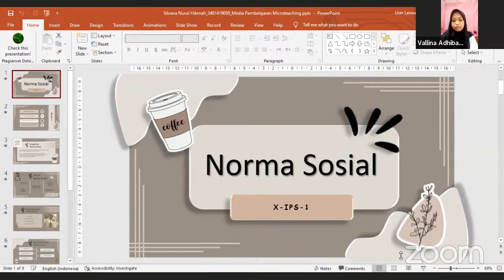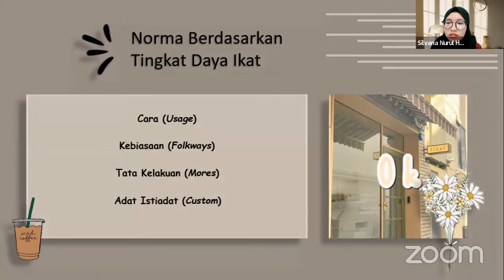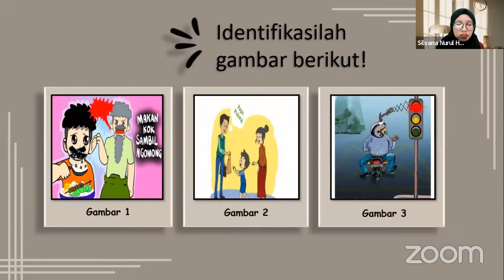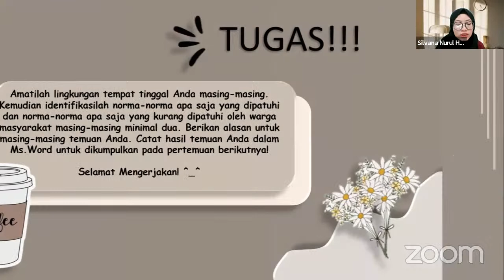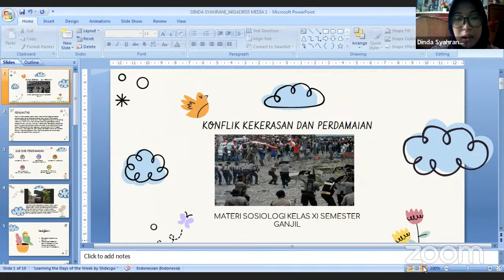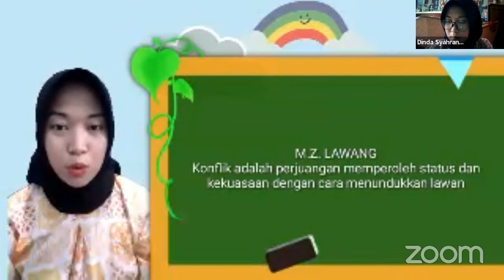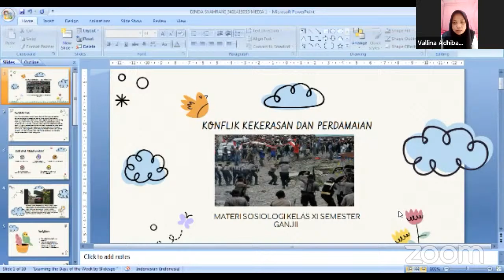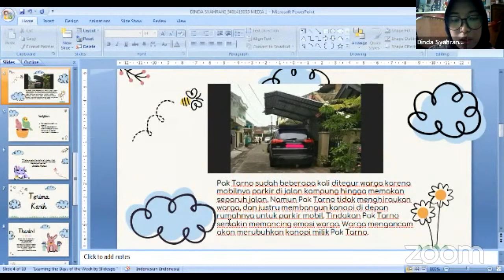PRAKTEK MICRO TEACHING ROMBEL B